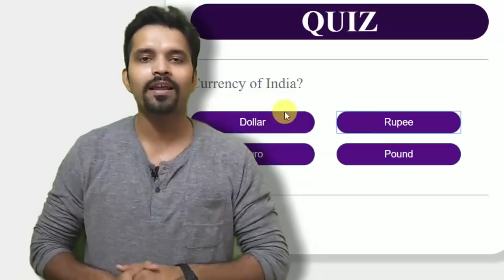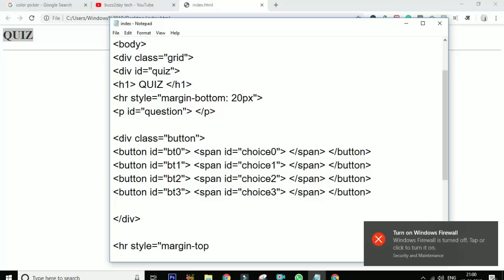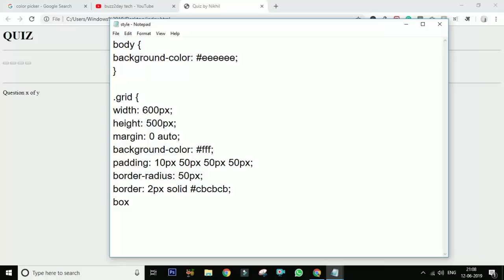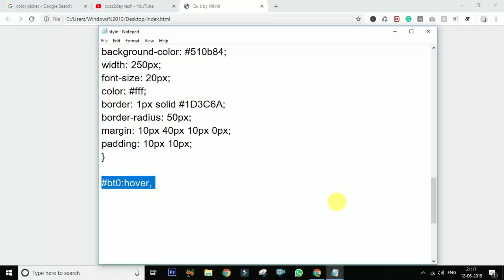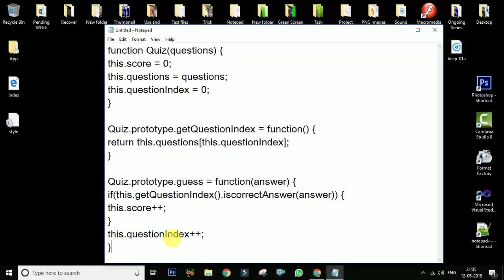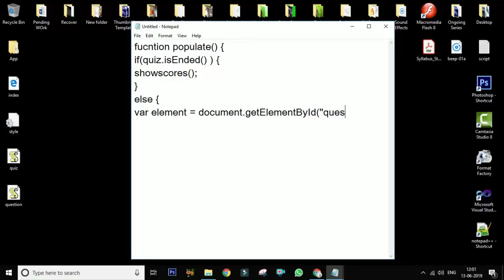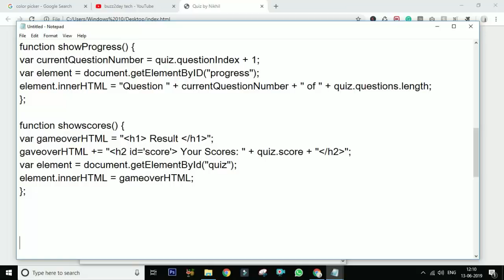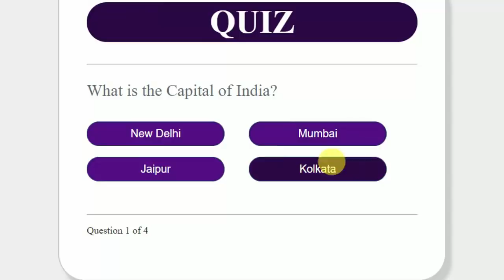Make Quiz Program with Notepad Part - 1| How to insert image in Question| HTML, CSS, Javascript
Doston apke pc ka ek chota sa tool jiska name hai Notepad bahot bade bade kaam kar sakta hai, jaise web site banana, software banana, game banana or etc. unhi mein se aj ek cheej ap is video mein sikhenge ki kaise ap Notepad ki help se ek Quiz Program create kar sakte hai!

Make Quiz Program with Notepad |  Notepad से बनायें Quiz Program

Description:
Buzz2Day Tech Javascript for beginners | Make Quiz Program with Notepad | Notepad से बनायें Quiz Program